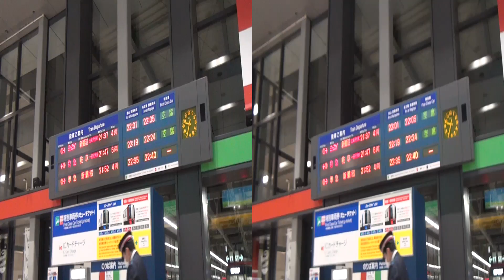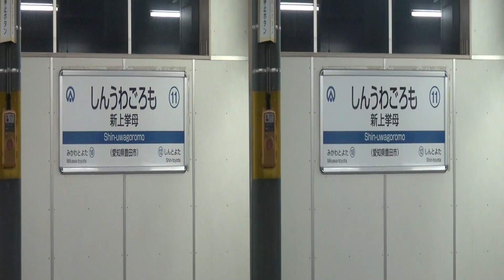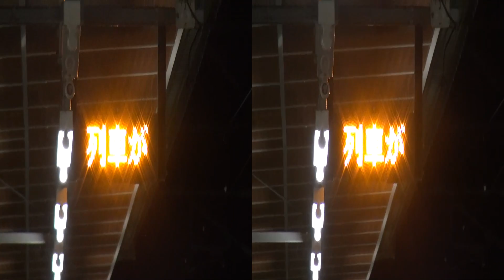3D映像-398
撮影日　令和4年10月24日(月曜日)20：00：24　(2022年)
地図0:00

PlayMemories Homeからサービス終了のお知らせが届きました。
SONY-HDR-TD10
SONY-HDR-TD20➡3D映像をYouTubeにアップ出来なくなります。
3D映像アップロード停止➡ 令和5年9月30日
PlayMemories Homeの終了：令和6年2月29日

3D対応テレビで見てください。

設定は

3D→サイドバイサイド

※SONY-HDR-TD10
平成23年製造(2011年)
　AVCHD
　1920×1080
　3Dビデオカメラ
　Full HD HANDYCAM
　3D　10光学ズーム
　2D 17エクステンデッドズーム

   VR398